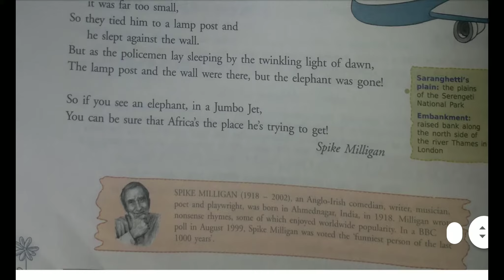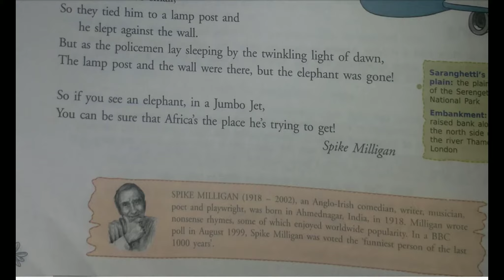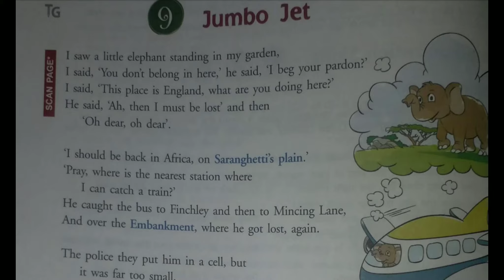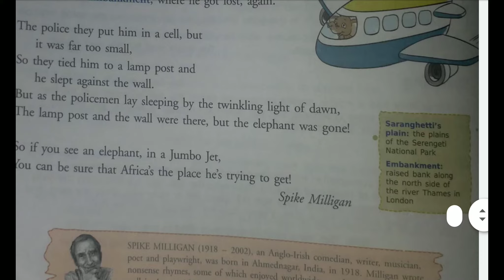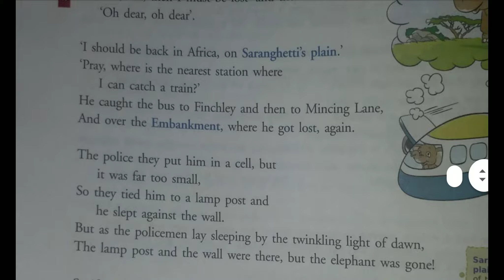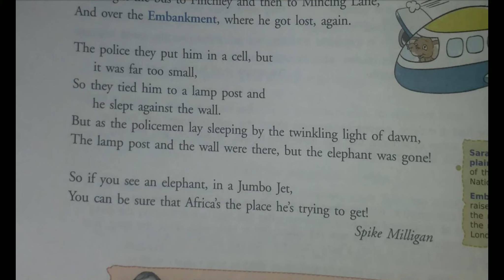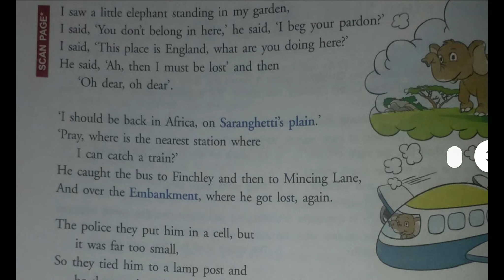JUMBO JET peom BY SPIKE MILLIGAN IN HINDi class 6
"Spike" Milligan  (16 April 1918 – 27 February2002) was a British-Irish actor, comedian, writer, poet and playwright.
Milligan was born in Ahmednagar, India, on 16 April 1918, the son of an Irish father, Captain Leo Alphonso Milligan, MSM, RA (1890–1969), who was serving in the British Indian Army.
The son of an Irish father and an English mother, Milligan was born in India, where he spent his childhood, relocating to live and work the majority of his life in the United Kingdom.
Milligan wrote and edited many books, including Puckoon (1963) and a seven-volume autobiographical account of his time serving during the Second World War, beginning with Adolf Hitler: My Part in His Downfall (1971). He also wrote comical verse, with much of his poetry written for children, including Silly Verse for Kids (1959).

 The voice of conscience

The song from heaven

 A handful salt

stopping by wood

spring quiet.

A child's thought.

I can't remember my mother

jumbo jet

My mother saw a dancing bear

Today i wrote this poem

I will tell you how the sun rose

India at play